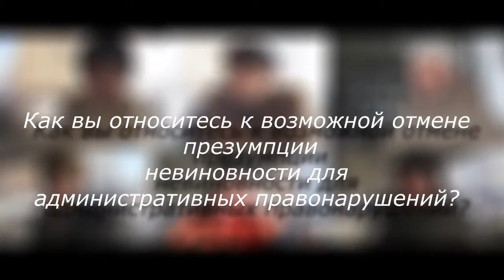Что киевляне думают о возможной отмене презумпции невиновности для административных правонарушений?